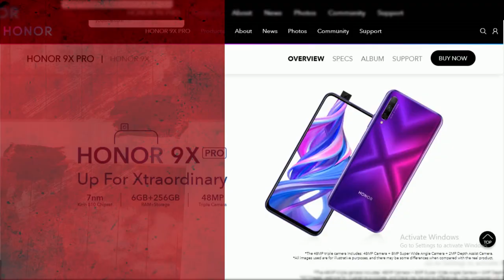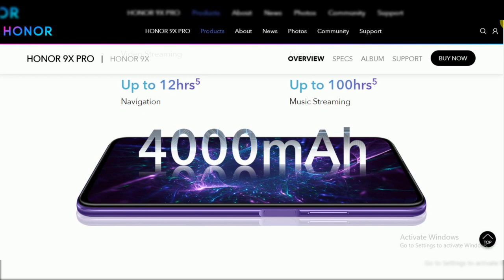| Honor 9x pro review and first Look | Best is perfomance and look |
hello
          Namaskaar Dosto, is video mein maine aapse Honor 9x Pro Smartphone ke baare mein baat ki hai aur share ki hai iski Unboxing aur Overview. Honor 9x Pro mein 6.59" FHD+ Full View IPS Screen hai 20:9 aspect ratio ke saath mein aur isme hai Huawei HiSilicon Kirin 810 Octa Core processor saath mein hai 6GB RAM aur 256GB ki Internal Storage. Honor 9x Pro mein Triple Rear camera setup 48MP + 8MP + 2MP aur saath mein 16MP Pop Up front facing camera. Honor 9x Pro mein 4000mAh ki battery hai aur saath mein aapko AR lens ka option bhi milta hai front aur rear camera mein. Honor 9x Pro mein bahut se AI options milte hai aur saath mein GPU Turbo 3.0 Technology hai jiske kaaran aap games ko smoothly enjoy kar sakte hain acchi performance aur efficiency ke saath mein. Honor 9x pro honor ka pehla phone hai jaha hume App Gallery ka option milta hai Google Play store ki jageh pe. Yaha ek baat ki aapko Indian retail version mein earphones nahi milenge. Yaha saath mein yaha pe aapke liye ek giveaway contest bhi hai jaha aap mein se koi 1 viewer jeet sakte hai isi Honor 9x Pro Smartphone ko. Mujhe umeed hai ki aapko Honor 9x Pro ki yeh video pasand aayegi.

Honor 9x Pro Price in India:
6GB + 256GB = 14,999 Special Early Access Sale